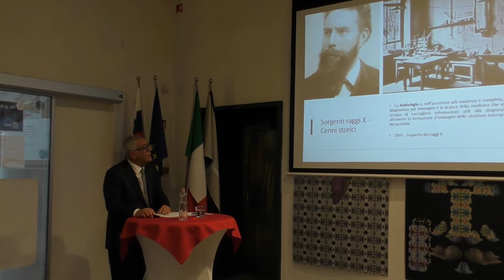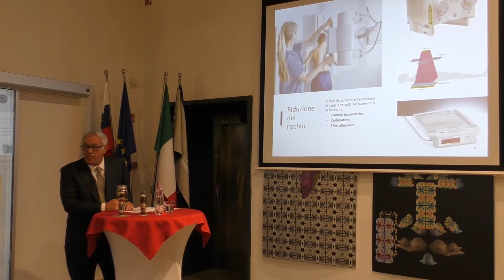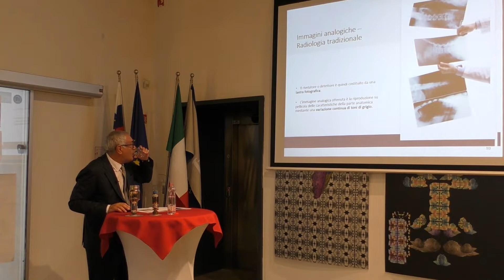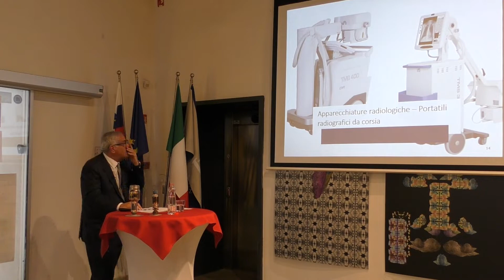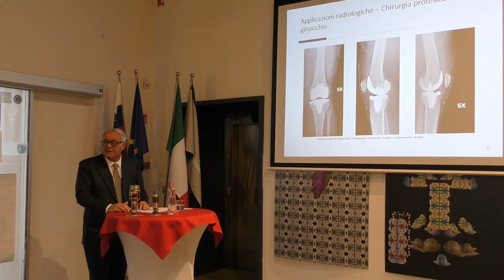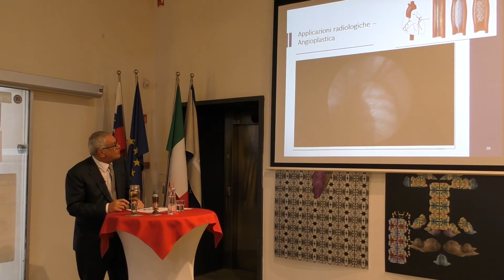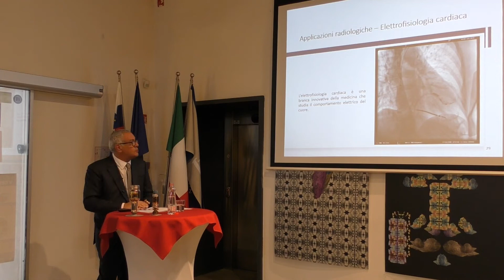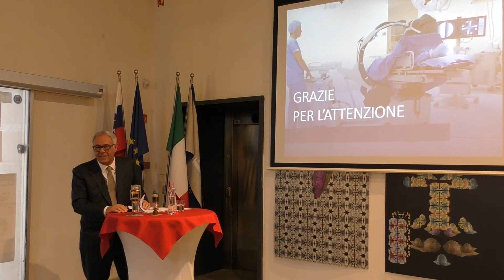Aniello Aliberti - Lectio Magistralis: Diagnostica per immagini RX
Univerza na Primorskem je v ponedeljek, 8. novembra 2021, podelila častni doktorat italijanskemu gospodarstveniku Anielliju Alibertiju, predsedniku uprave visokotehnološkega podjetja Technix S.p.A.
Podelitvi je sledilo inavguracijsko predavanje novega častnega doktorja z naslovom »Diagnostica per immagini RX«, v katerem je Aliberti predstavil številne inovativne tehnološke dosežke podjetja Technix na področju razvoja radiološke tehnologije, ki omogoča natančno diagnostiko in zgodnje odkrivanja sprememb v telesu, kar rešuje številna življenja.